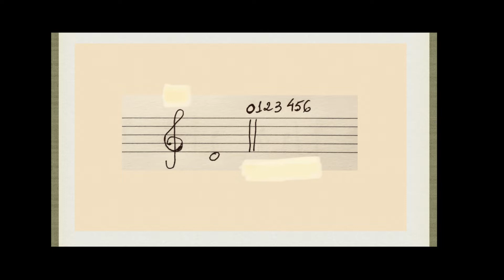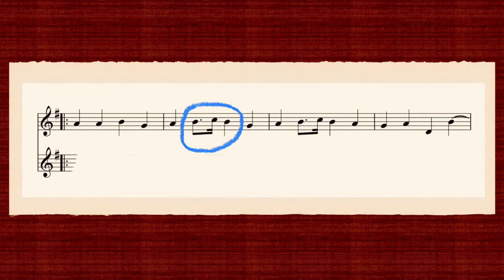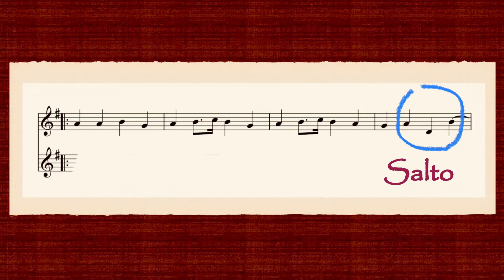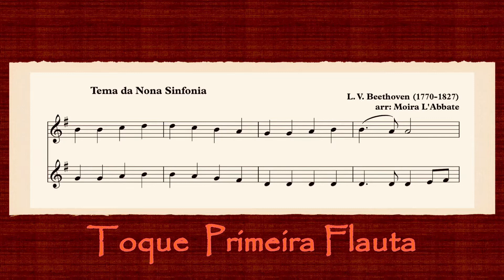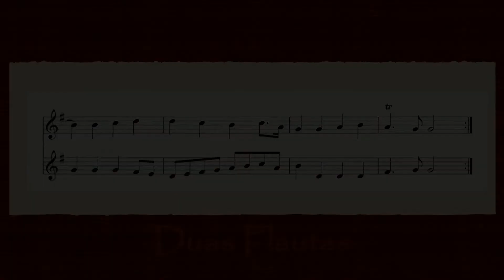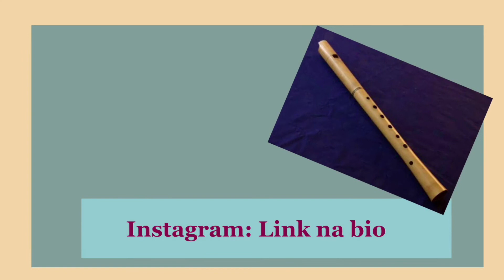Tema da Nona Sinfonia (segunda parte) Flauta Doce Soprano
Tema da Nona Sinfonia na Flauta Soprano (segunda parte)